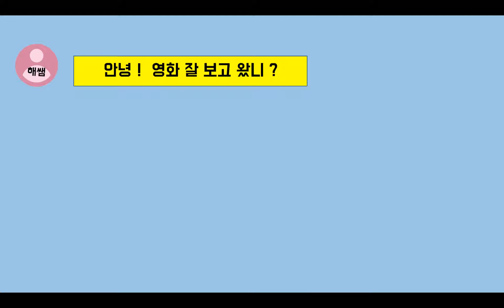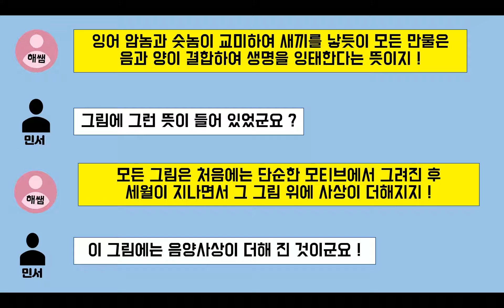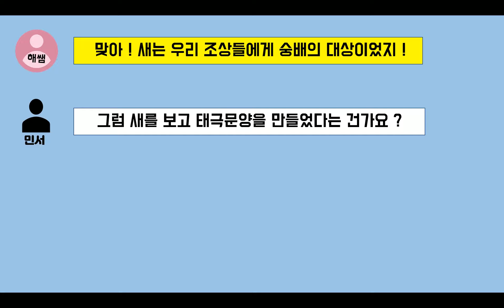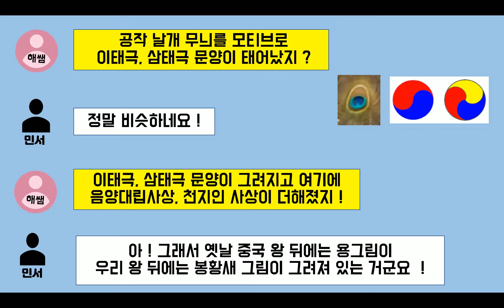그림그리기에서 태극 문양은 뭘 보고 그렸을까 ???!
우리 선조들이 태극문양을 어떻게 만들었는지 그 실체를 파헤칩니다.